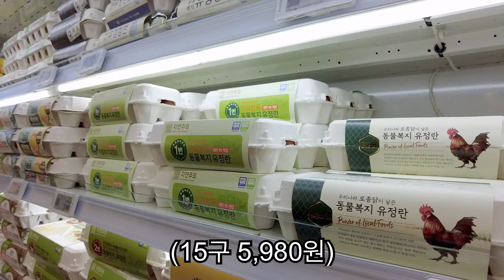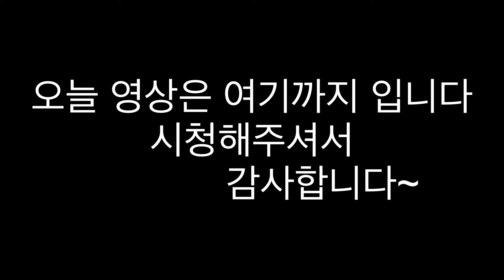족발이랑 껍데기에 당하고 라면으로 치료하다 [캠핑카생활3]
안녕하세요~ 뚝딱입니다 :)
남편인 무명씨와 함께 르노 마스터에서 살게 되었습니다
저희는 당뇨가 있어서 음식에 제한이 많은데요~
그나마 맛있게 먹으려고 노력하고 있습니당 ㅎㅎ
이번 영상은 뭐 먹고 사는가를 한번 담아봤습니다~
오늘도 힐링하시는 하루 되시기를 바라겠습니다 :D
감사합니다

수정 : 영상에 나오는 달걀이 15구가 아니고 10구였습니당 ㅎㅎ;;

FREE BGM "Yo! Goofy" by MagaMaga
FREE BGM "Yoshiwara lights up" by Yuli